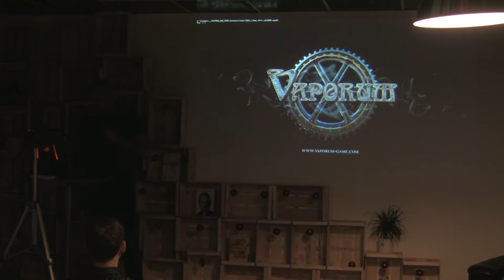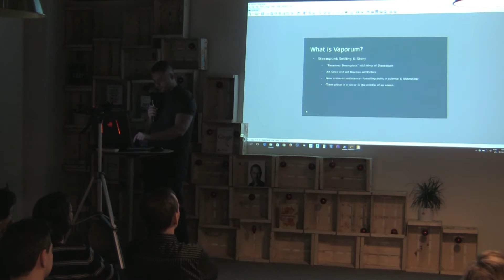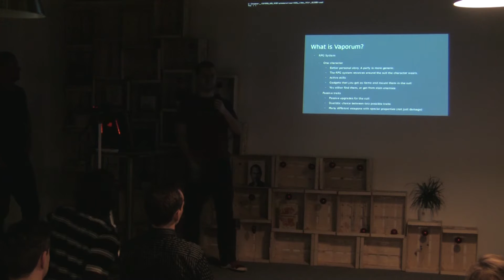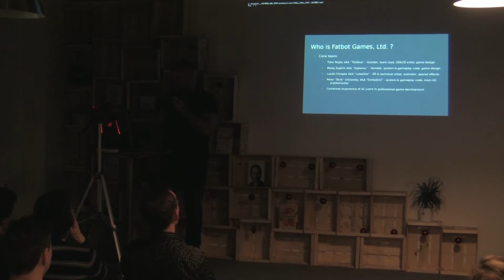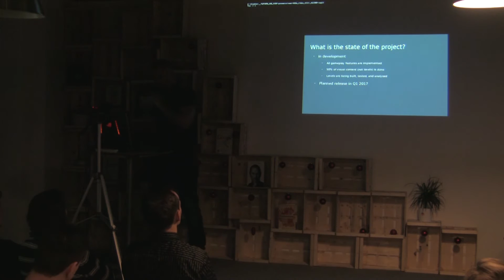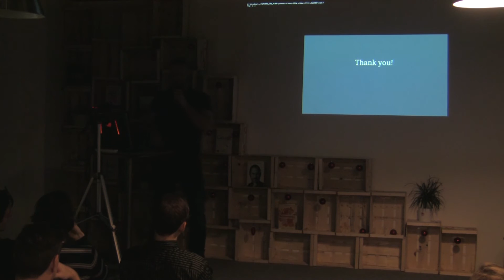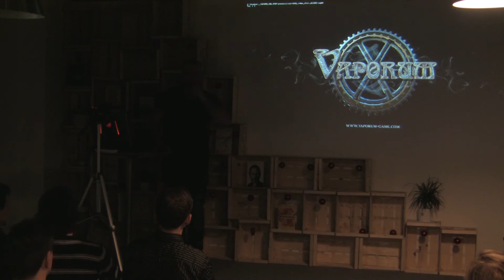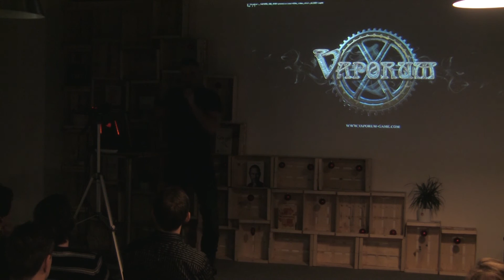Vaporum | Tibor Repta a Matej Zajačik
O steampunkovom dungeone Vaporum vznikajúcom v štúdiu Fatbot Games ste už možno počuli a možno ste aj videli nejakú tú ukážku, ale až teraz prišiel čas, kedy si Tibor Repta a Matej Zajačik povedali, že hru po dvoch rokoch poriadne predstavia. Pripravte sa na parou poháňané fakty, zábery z raných verzií aj cestu, ktorú si musel tento projekt uraziť, než sa dostane na Greenlight s úplne novým trailerom.